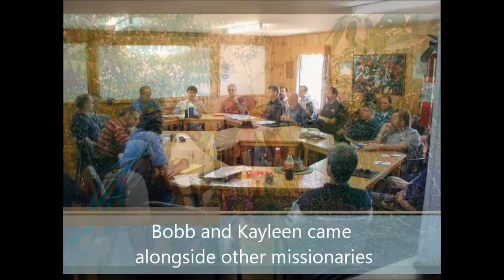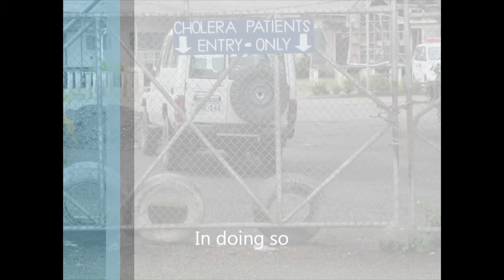bobb.wmv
This is an informational video for those who want to know more about the ministry of Bobb and Kayleen Lewis and how we can help Bobb in the aftermath of his stroke.